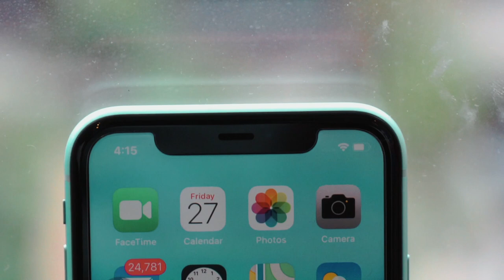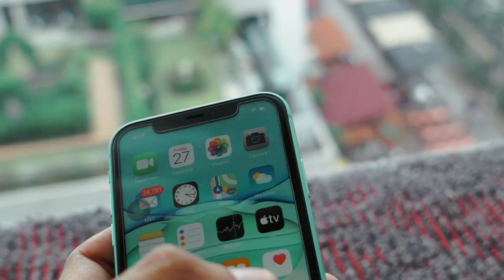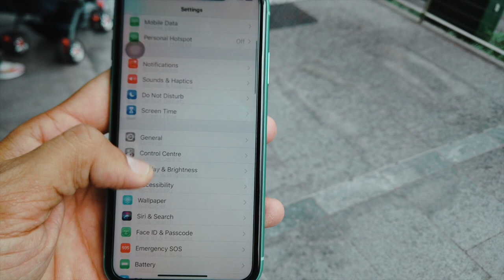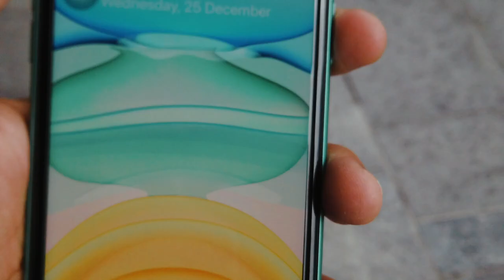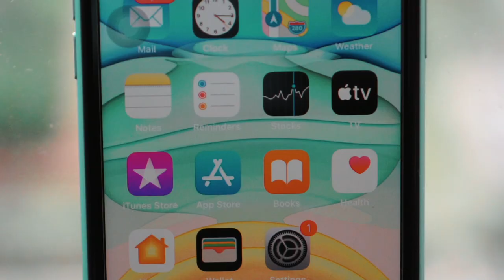iPhone 11: Game, Set, Match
This video is all about in-depth review on iPhone 11